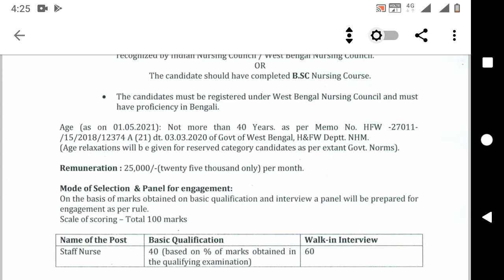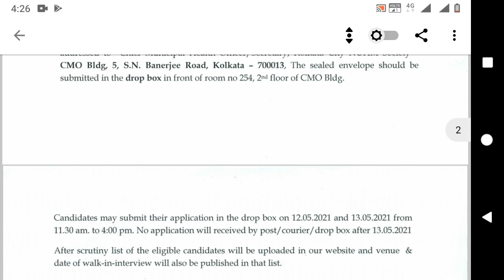New staff nurse vacancy। New paramedical staff nurse। New Cho vacancy। New GNM vacancy